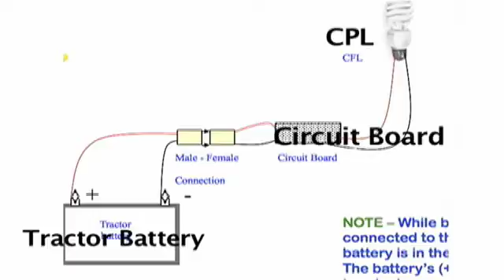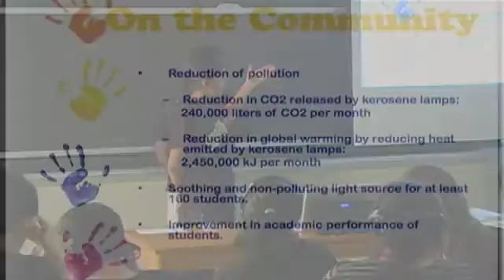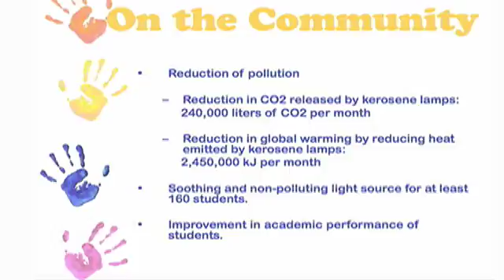YV Presents: Shailesh and Ujala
Ashoka's Youth Venture presents Tractor Factor, launched by Shailesh Upadhyay and Ujala Shanker. Their presentation delves into the device they invented, which addresses the power crisis in their village (natives of Uttar Pradesh). Tractor Factor was a recipient of the 2009Ashoka Lemelson Awards for young inventors.